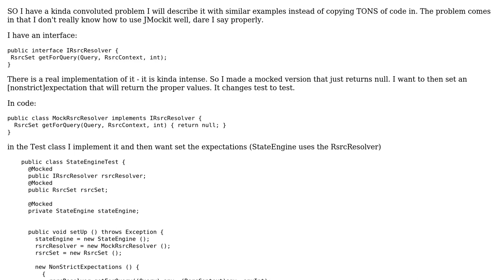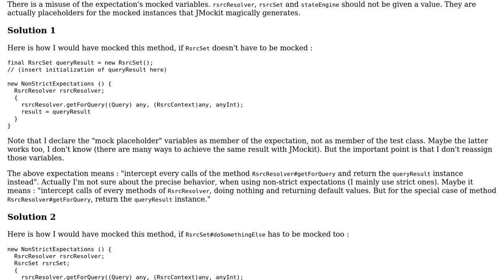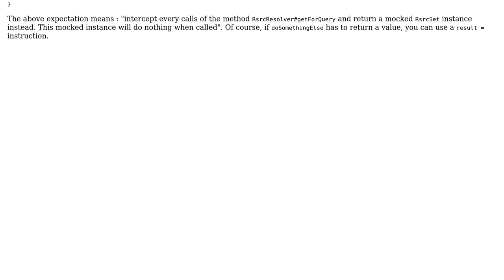JMockit Troubles (just starting)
With thanks & praise to God, and with thanks to the many people who have made this project possible! You are responsible for your own actions.